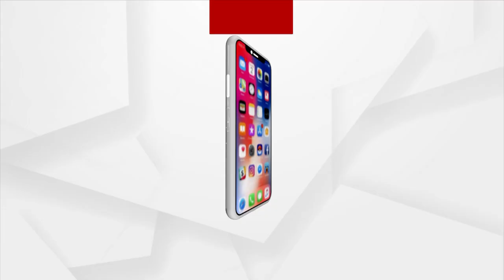ପାକିସ୍ତାନ କ୍ରିକେଟକୁ ଲାଗିଛି ବଡ ଝଟକା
ଆଉ ପୁଣି ଥରେ ଏକ ଲଜ୍ଜାଜନକ ପରିସ୍ଥିତିର ସମ୍ମୁଖୀନ ହୋଇଛି ପାକିସ୍ତାନ କ୍ରିକେଟ ବୋର୍ଡ। ଠିକ ଆରମ୍ଭ ହେବା ପୂର୍ବରୁ ନିଜ ଗସ୍ତ ବାତିଲ କରି ଫେରିଛି ନ୍ୟୁଜିଲାଣ୍ଡ। ଯାହା ପାକିସ୍ତାର ସୁରକ୍ଷା ବ୍ୟବସ୍ଥା ଉପରେ ପୁଣି ପ୍ରଶ୍ନ ଚିହ୍ନ ଲଗାଇଛି। ସେପଟେ ଇଂଲଣ୍ଡ ମଧ୍ୟ ପାକିସ୍ତାନ ଗସ୍ତରୁ ଓହରିବା ନେଇ ଚର୍ଚ୍ଚା ଜୋର ।